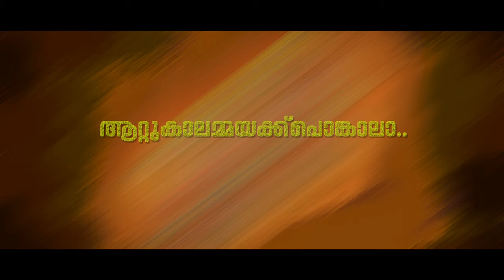Attukal Ammakku Pongala | 4K Video | Dr Rashmi | Mankombu Gopalakrishnan | Premkumar Mumbai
Lyrics : Mankombu Gopalakrishnan
Singer : Dr Rashmi
Album : Amme Mahamaye
Orchestration & Programming: Dhevesh R Naadh
Flute :  Rajesh
Thabala  : Vipin
Veena : Biju Annamanada
Mridangam : Venugopal
Harmony: Aadyyaa, Medha, Kannya.
Studio : RR Movie Console ,Kochi
Engineer : Dhevesh
Camera & Edit : Martin Mist, Thodupuzha